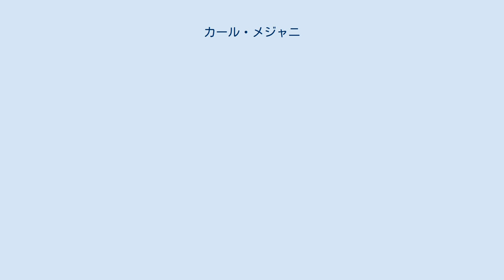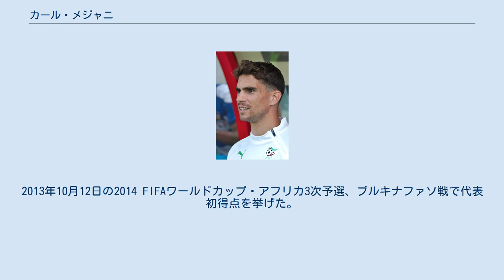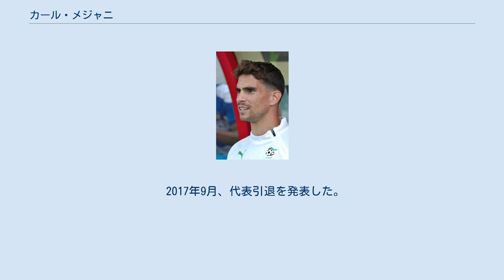カール・メジャニ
カール・メジャニ（阿: كارل مجان‎, Carl Medjani, 1985年5月15日 - ）は、フランス共和国ローヌ県リヨン出身のサッカー選手。
アルジェリア代表。
 ASサンテティエンヌの下部組織からジェラール・ウリエに引き抜かれ、リヴァプールFCに移籍。
2004-05シーズンはリーグ・ドゥのFCロリアンにローン移籍し、翌シーズンはリーグ・アンのFCメスにローン移籍した。
2006年には契約切れを期にFCロリアンに移籍するも、2シーズン目にACアジャクシオにローン移籍し、翌シーズンには完全移籍した。
 2013年1月、ASモナコに移籍した。
出場機会に恵まれずオリンピアコスFCにローン移籍するも、ここでもレギュラーを掴めなかった。
シーズン後半にはヴァランシエンヌFCにローン移籍した。
 2014年8月、トラブゾンスポルに移籍した。
 2016年1月30日、レバンテUDに移籍。
2016年8月よりCDレガネスに移籍した。
2017年1月にはトラブゾンスポルに戻った。
 2017年8月、スィヴァススポルに移籍した。
 世代別フランス代表として2002年にUEFA U-17欧州選手権で準優勝し、2005、2006年のトゥーロン国際大会で優勝した。
 2010 FIFAワールドカップ直前合宿にアルジェリア代表に招集され、大会メンバーにエントリーされるも出場せず。
8月11日親善試合ガボン戦でスタメン出場し、初キャップを記録した。
2013年10月12日の2014 FIFAワールドカップ・アフリカ3次予選、ブルキナファソ戦で代表初得点を挙げた。
 2017年9月、代表引退を発表した。